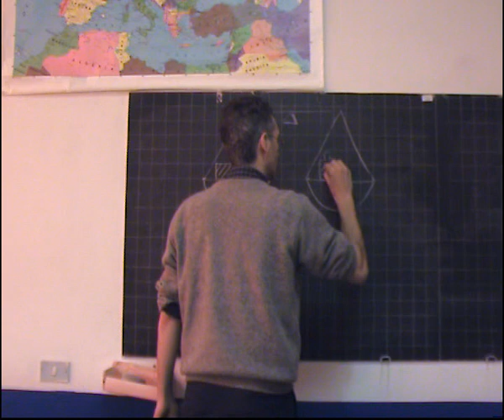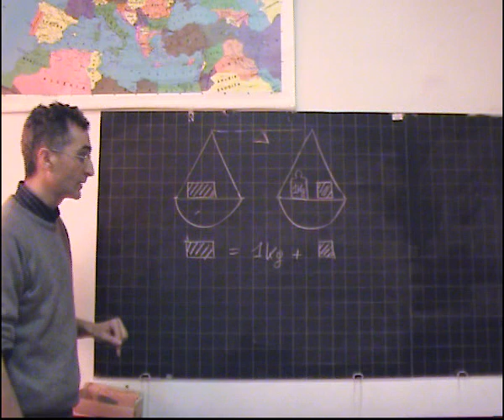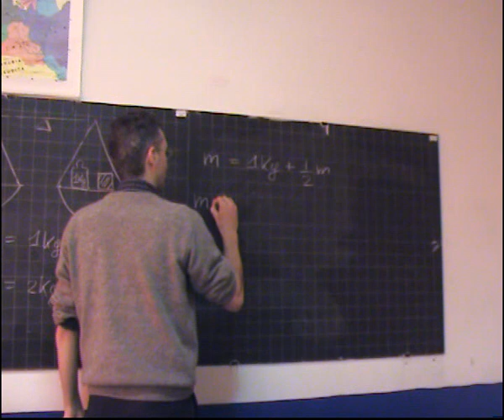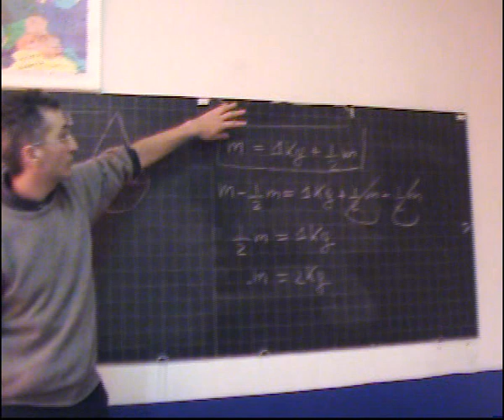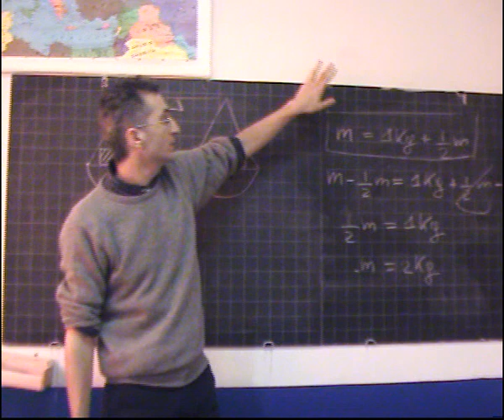Ding 02 - Le equazioni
"Free Climbing in The Numbers"
3N - Scuola Media Granacci 2009

Un mattone pesa un kilogrammo più mezzo mattone:
quanto pesa il mattone ?

Breve introduzione alle equazioni.